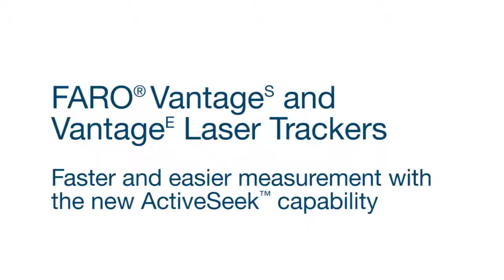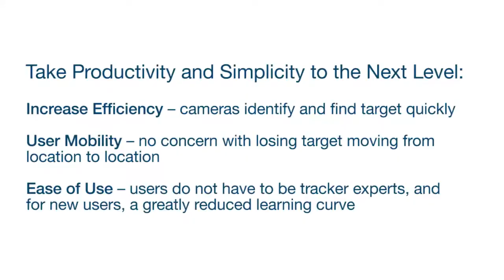FARO - Vantage Laser Trackers with the New ActiveSeek Capability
Discover how the brand new ActiveSeekTM Capability allows FARO® VantageS and VantageE Laser Trackers to find and follow targets, even after passing behind obstructions.

Faro Malaysia Authorized Distributor: Besmic Optic Industry (M) Sdn Bhd